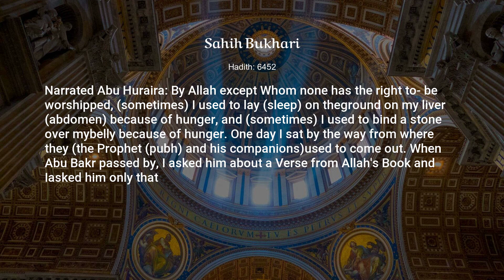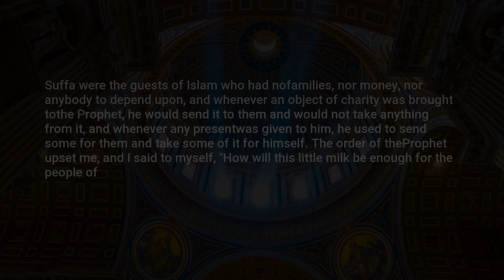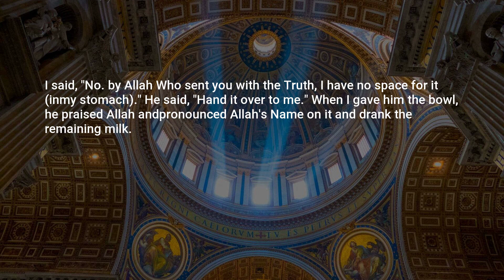Sahih Bukhari, Hadith: 6452, To make the Heart Tender (Ar-Riqaq)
Assalamu Alaikum,